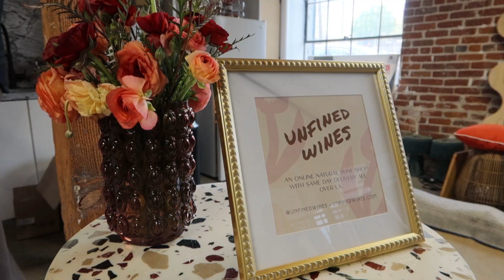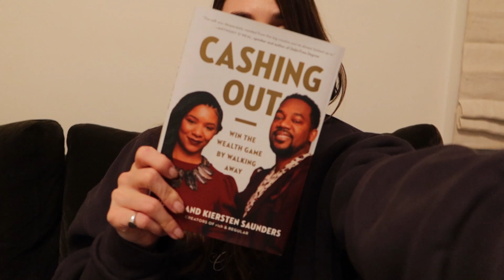a wholesome weekend in my life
this may have been the first Sunday of 2023 I didn't have any Sunday scaries! a little bit of this and that but mostly styling my thick hair – please share hair cut inspos below!

pimple patch
dermalogica moisturizer